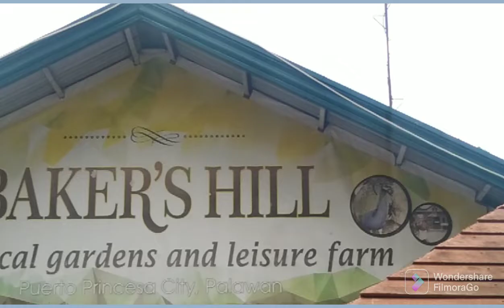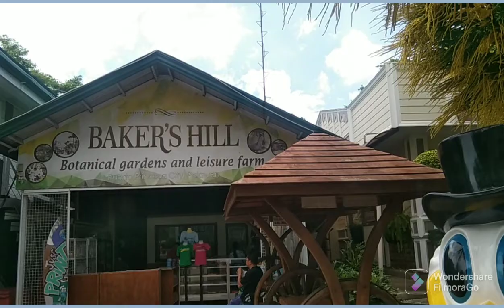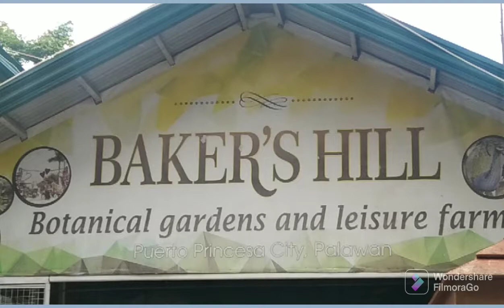Gandang pasyalan sa Palawan